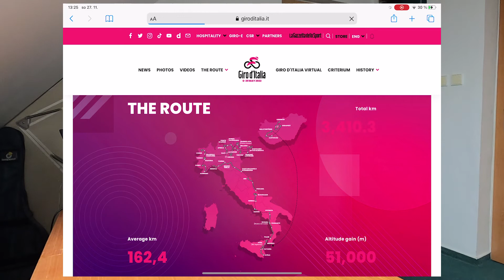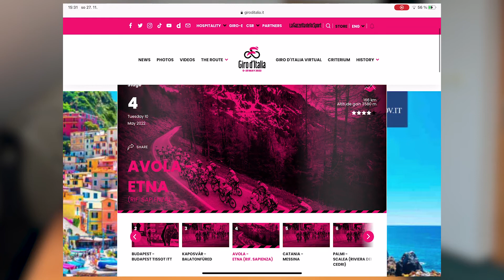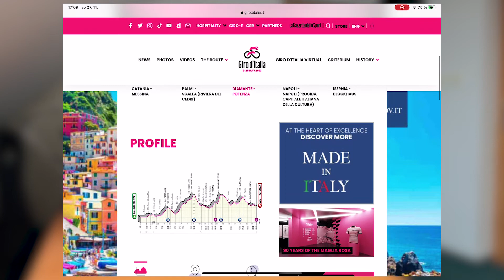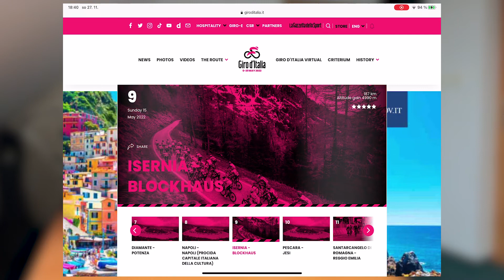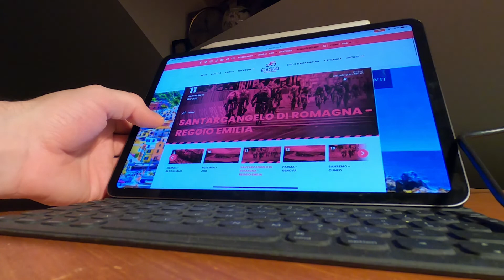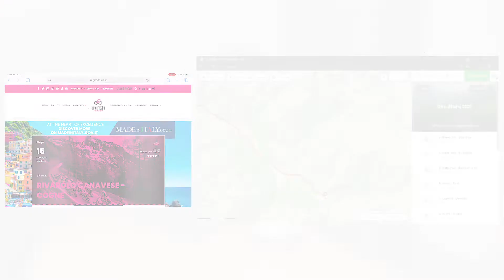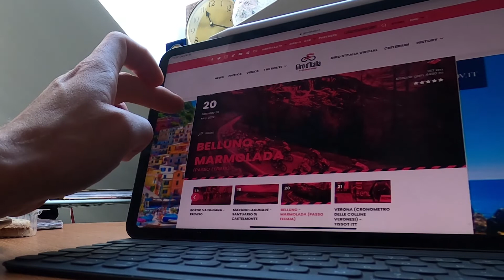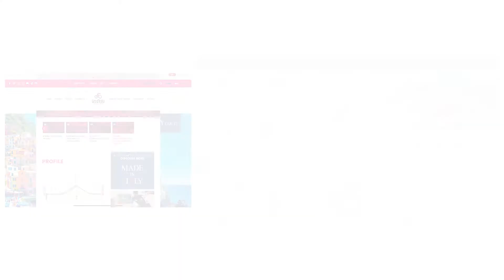Představení trasy Gira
* “...pojede se 12 etap v kuse...” (ne 13)